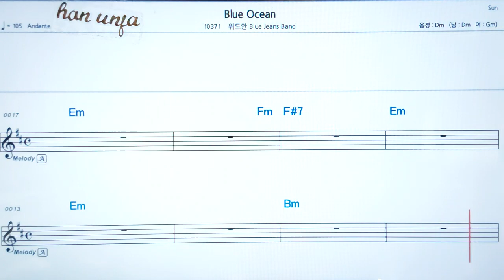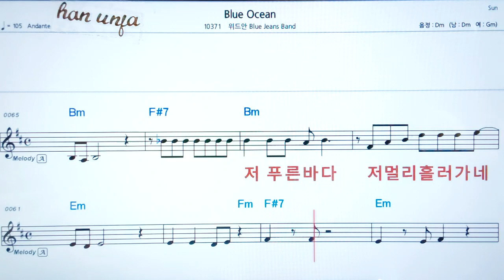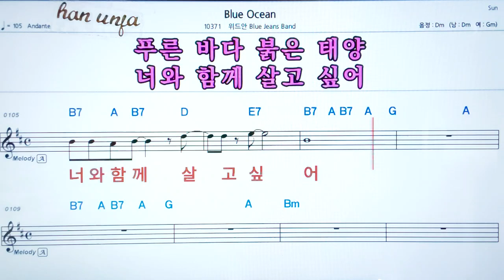💖 Blue ocean/위드안*블루진밴드 👍코드,악보, 가사 ,Karaoke*카라오케 반주